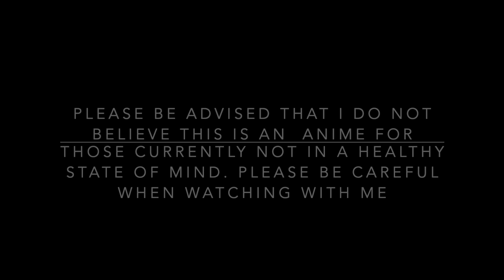THE FLASH!! | Bungo Stray Dogs Season 5 Episode 5 Reaction “At the Port in the Sky (Part 1)”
This video is a Bungo Stray Dogs Season 5 Episode 5 Reaction “At the Port in the Sky (Part 1)”

Episode Description

In this episode Bungo Stray Dogs, Bram's forces starts taking down armies so that Fukuchi will find the hidden weapon One Order, Britain's Gifted organization, which will give him the power control the mind of every soldier. One of the Hunting Dogs, Jouno, notices a child to be related to the Agency and when preparing to ask her, he is stopped by his leader. Reunited alone, Fukuchi reveals Jouno Bram's power but Jouno betrays him. Fukuchi easily bests him and has him turned into a vampire by Akutagawa. In his last moments, Jouno buys time for the child to take a picture of Fukuchi, having already doubting of his leader when reading Tachihara's heartbeats.

Looking forward to what Bungo Stray Dogs Season 5 has for us.

Let me know your thoughts on Bungou Stray Dogs Season 5 Episode 5 Reaction

Time Stamps

0:00 - Preview
0:11 - Warning
0:21 - Introduction
1:24 - Recap
3:42 - Reaction
16:14 - Commentary

Description Tags